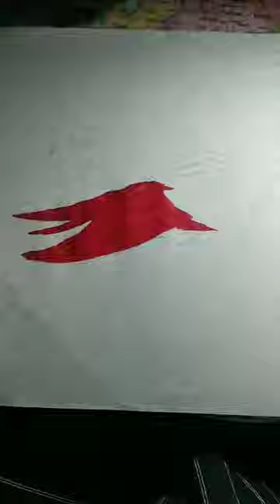Best Lion 🦁 abstract acrylic painting 🎨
Best Lion abstract acrylic painting lion abstractpainting @priyasbelovedart

Search 🔎 title's :-

Lion painting

Lion painting easy

Lion Painting abstract

Easy lion Painting acrylic

Acrylic lion painting

Lion Painting for sale

Famous Lion Paint

Abstract painting ideas

Abstract painting ideas for beginners

Abstract acrylic painting ideas

Abstract acrylic painting for beginners